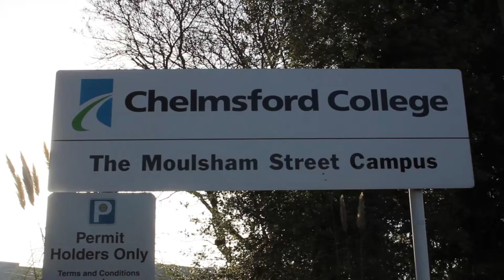METIS Chelmsford College Advert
ANNIE MULDOON
PAGE MARSHALL
JACOB PAGE
ODIN BOYCE